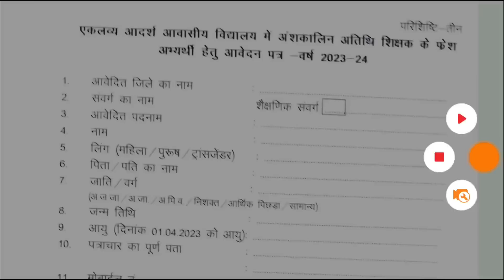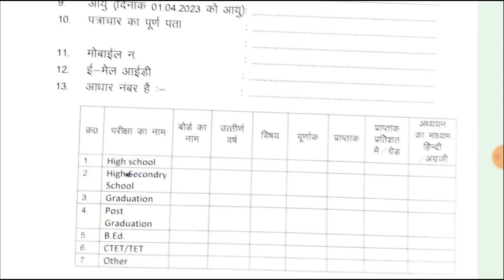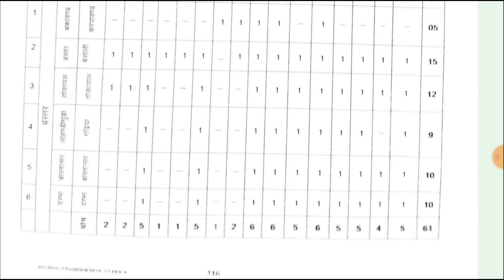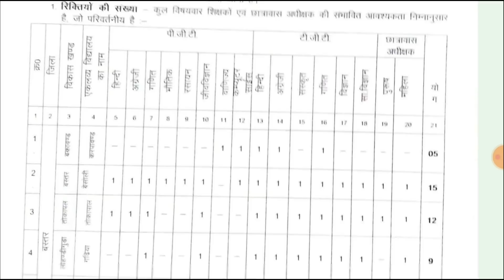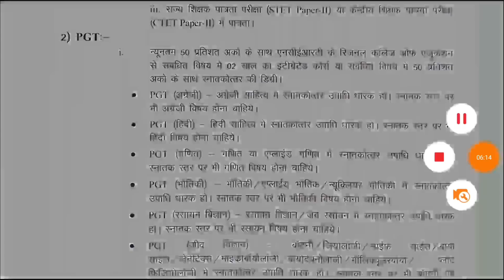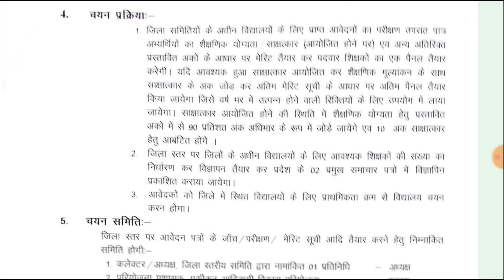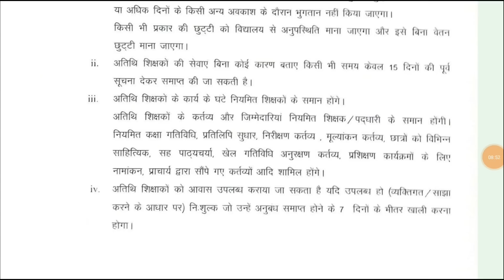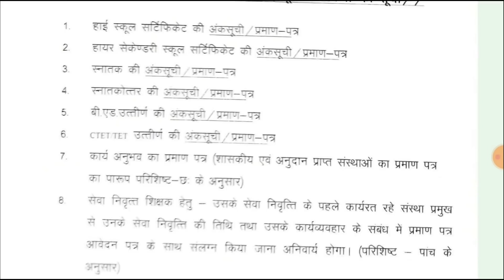नई शिक्षक भर्ती विज्ञापन जारी वेतन 45000/- आवेदन, EXAM, New Teacher Vacancy Notification Out Apply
upbed 2022-24
upbed
यूपी बीएड
यूपीटेट
यूपी स्कॉलरशिप
Up scholarship status 2021-22
Up B.ed
Ctet 2022
UPTET 2023
SUPER TET
uptet update
2023
primary teacher vacancy in up
17000 primary teacher vacancy in up
up primary teacher online form date
17000 up teacher vacancy
Uptet 2023
Sueprtet vaccancy news
Super tet